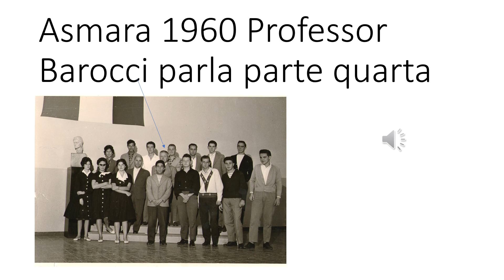Asmara 1960 Professor Barocci parla parte quarta